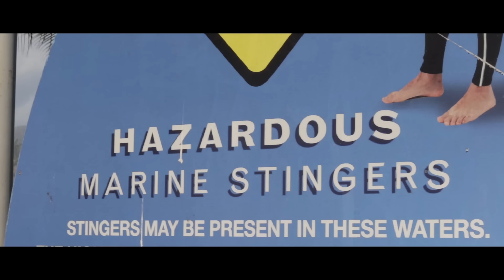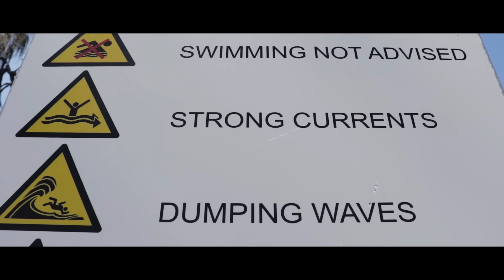A Tourism Video For Australia (Made By A New Zealander)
"A Tourism Video For Australia (Made By A New Zealander)" is my mock tourism video advertising North Queensland, Australia.

"Fancy a swim in a tropical paradise? You can't do that here because there's crocodiles."

So come and explore Australia's vast range of animals that want you dead, including 'salties', 'stingers', snakes, spiders, and cassowaries.